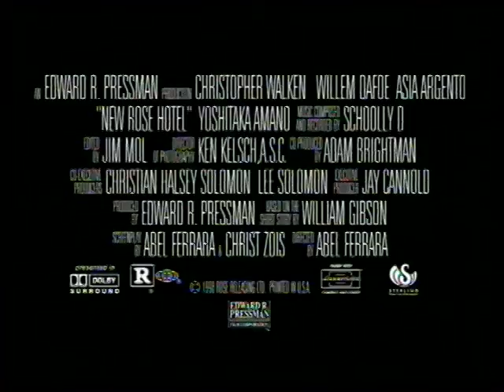New Rose Hotel Home Video Trailer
Director Abel Ferrara's 1998 adaptation of the eponymous William Gibson short story. New Rose Hotel sees Christopher Walken and Willem Dafoe as a pair of corporate extraction experts who plan to use a part time sex worker (Asia Argento) to lure a brilliant scientist over to their employer. Naturally, it all goes pear shaped.

Much as Chris Cunningham reportedly planned to approach the aborted Neuromancer film adaptation, Ferrara puts the technology well in the background, foregrounding the characters, relationships, and mood instead. The result is an odd but enticing film, a sweaty and desperate noir about damaged people trying to find something worthwhile in a fallen and corrupt world. Sadly, it all but vanished on release, but recently surfaced on streaming services and is well worth seeking out.